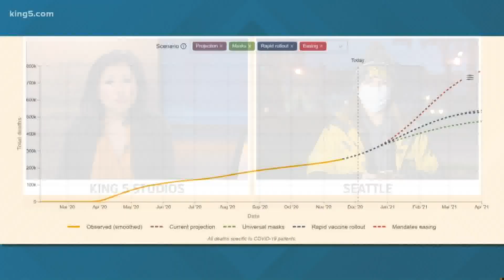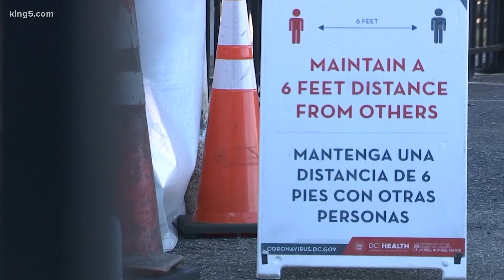Latest projections show spike in COVID-19 deaths if restrictions are loosened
Researchers at the University of Washington’s Institute for Health Metrics and Evaluation analyzed infection rates in the US and for Washington State.